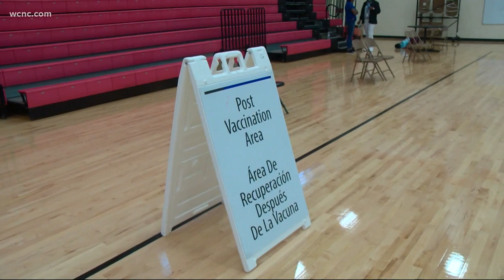CMS hosts multiple COVID-19 vaccine clinics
A COVID-19 vaccine clinic took place at Phillip O. Berry High School on Alleghany Street

For the latest breaking news, weather and traffic alerts, download the WCNC Charlotte mobile app.